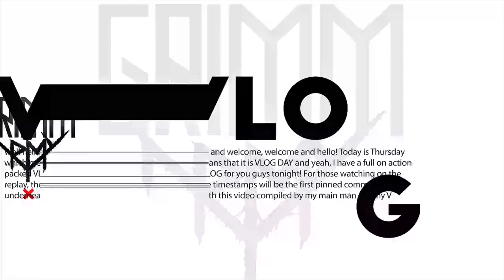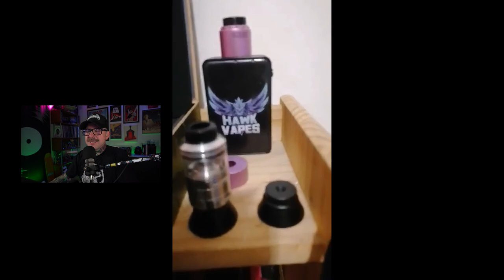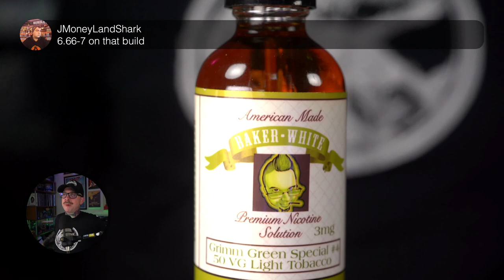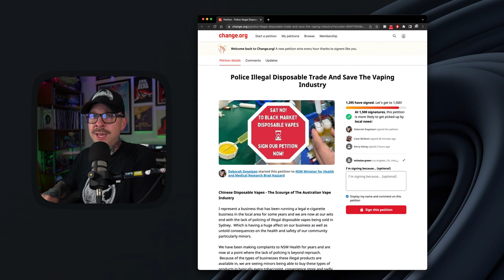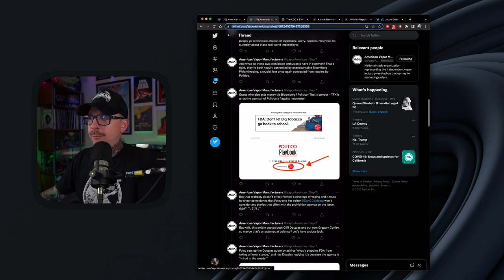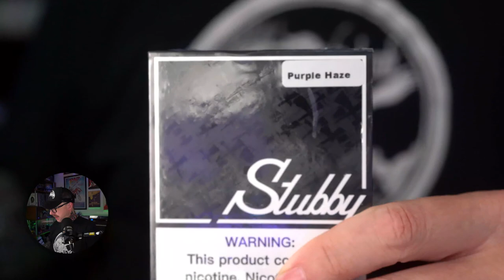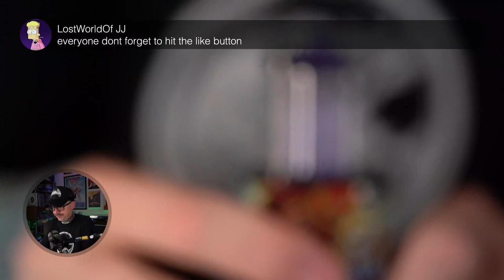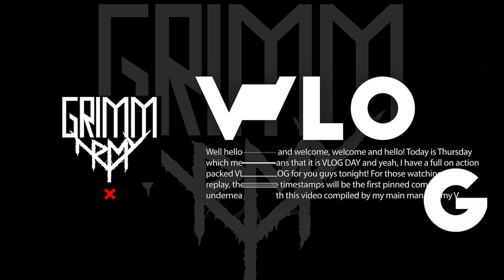VLOG!! A STUBBY Build!! Brian King VS Vapers | BASED Steve Forbes!!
Hello and welcome, welcome and hello! The new head of CTP at FDA Brian King spoke to Politico and all that came out of his mouth was a bunch of bullshit. Brian King scares me, Brian King's power scares me. Otherwise it should be a hella action packed VLOG. Im like 90% sure I have a Stubby here that we will totally and absolutely build and vape. Beer 'n mail 'n stuff too. Maybe a record discussion.

The gate is open, come on in.  Link explosion will be below.

Lousy Vaping Studies: A Master List Of Junk Science (Updated July 19, 2022)
Multnomah County’s ban on flavored vapes is misguided and bad for public health

00:00:00 Drum Jam
00:06:04 Hello And Welcome
00:08:48 Quick Rundown
00:12:36 Beer
00:20:04 Oleg Drip Tips
00:21:26 Obey Robot
00:24:10 Assignment Planet Globe
00:44:39 What I’ve Been Vaping
00:58:38 Retro Vaping
01:19:48 Retro Liquid
01:37:50 Birthdays
01:46:18 News & Advocacy
02:29:15 Vape Mail
02:55:56 Stubby AIO
03:42:41 Random Liquid Tasting